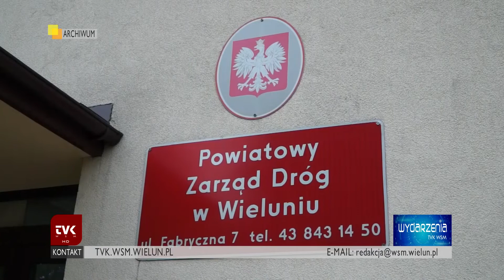TVK Wieluń - sesja Rady Powiatu